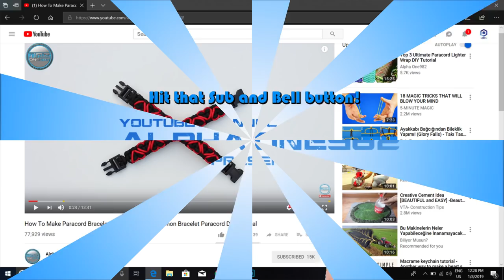DIY Paracord Bracelet - World Of Paracord - How to make Paracord Bracelet Tutorial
Paracord used:
Purple 6 ft or 2 mt (200cm)
Silver 7.5 ft or 2.5 mt (250 cm)

Thanks!

where to buy paracord
paracord uses
paracord sizes
paracord strength
paracord types
paracord amazon
paracord walmart
Paracord 750